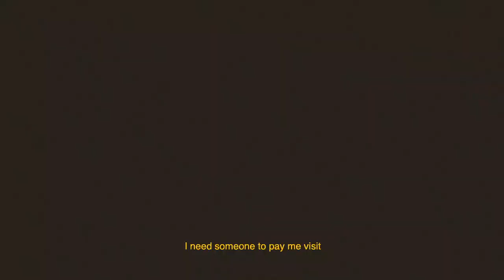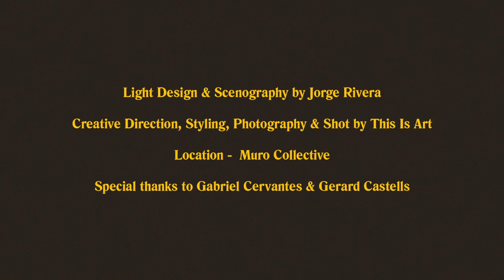SCORPIO IN THE ABYSS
"Scorpio in the Abyss" available everywhere!

Lyrics:

Feels like I've been 6 months in a coma
Really it's just been 6 days at home
6 strings to take away my trauma
Stuck in my old ways barely feel love
Since tough people only get hurt
I need someone to pay me visit
room is  666 devil in 3 digits
I lived through hell now I’m Sin city
I got anxiety and panic attacks
just reliving the fucking past
Lost my homie & Lost my love
Lost the memory of what is was
to be happy for fucking once
My heart froze in a time capsule
Long time ago but left me cold
Colder than most
Nobody knows
The pain it took
To be this gentle
Tried to come back for my redemption
Fucked it up i have no excuse
Lotta shit i couldn't defuse
Had an angel while
I was in hell should ve in healed the heaven you gave me
but then Lucy made me an offer
And sadly i couldn’t refuse

Drowning With My Demons I
Realise My Demons Lie
Deep Inside Myself
I Got Blinded By Your Pretty Eyes
Soon As I Recover You
Will See Me Flourish Through
This Abyss And Honestly
I’ll Live Of All My Odyssey

Doing it alone
Killing My Ego Tonight
Accepting my flaws in this song
Jealous Obsessive depressive im toxic
A Lesson I learned from my past is
I suck as a son im sorry my mother
I suck as a friend i suck as a lover
Forgive me everything
 I know  I won’t get another chance
to tell u how I really feel
My love for you is forever real unconditional through anything
And i understand if you don't feel the same
I am now aware of how feelings change
At night i pray i meditate the hurt away
Since 98 its been been feeling like a fight
Late 19 that’s when I realized
That i'm tired of being tired
So i’ll move on 'till I can’t no more
Cause all I know Is I can't quit on
What I prayed for so long as long
Yeah yeah
Some turn the pain into jewels
Some think the pain is too cruel
Some go to fight and they lose
Won’t judge 'till i walk a mile in their shoes